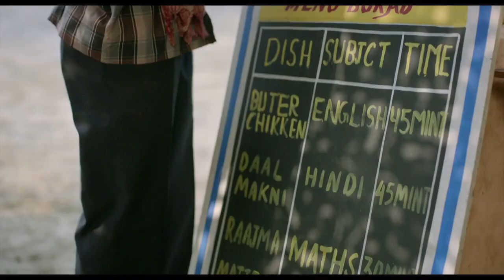T FOR TAJ MAHAL | Official Trailer | Subrat Dutta | Pitobash | Manoj Pahwa | Bidita Bag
A young man's journey to bring literacy to his village through a unique social enterprise.

Director :    Kireet Khurana
Cast:           Subrat Dutta, Pitobash, Manoj Pahwa, Bidita Bag, Ali Faulkner
Producer:   Abis Rizvi